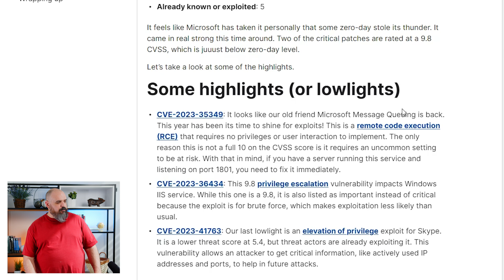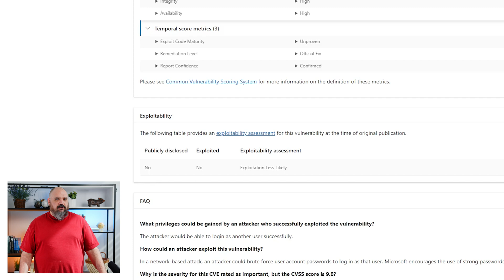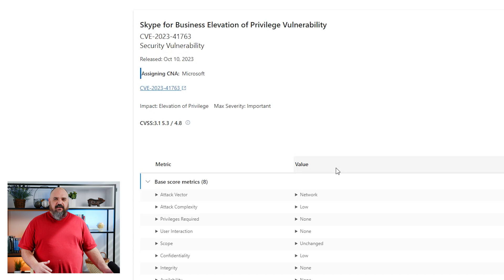Patch Tuesday October 2023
It is time for the October 2023 Microsoft PatchTuesday rundown. I guess we could say Microsoft really outdid themselves this month. Microsoft announced a total of 104 exploits patched, with twelve of those being listed as critical, and five exploits are already known or exploited.

0:00 Intro
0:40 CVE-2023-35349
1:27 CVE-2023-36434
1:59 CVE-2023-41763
2:29 Outro